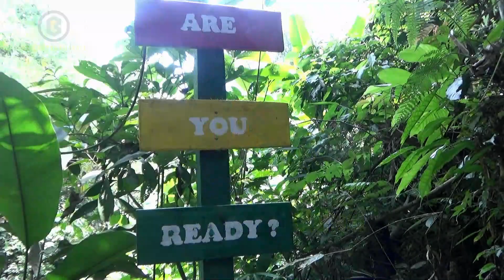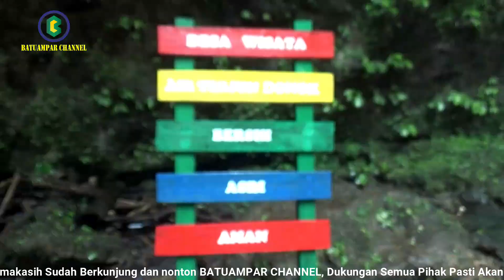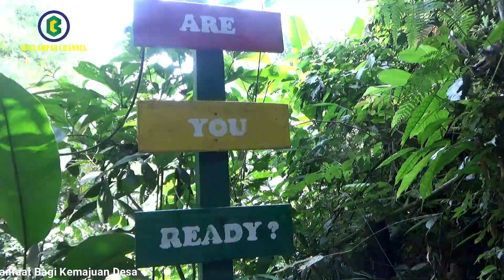Menikmati Suasana Kampung Terpencil bareng Polisi Cantik dari POLRES Kepahiang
Terimakasih sudah menonoton video kami..., dukung terus batuampar channel agar terus berkembang dan memberikan informasi tentang desa.
Desa Batu Ampar merupakan desa yang terletak di Kecamatan Merigi Kabupaten Kepahiang Provinsi Bengkulu yang berada di Pulau Sumatrera.
Berikut daftar nama desa di Kabupaten Kepahiang
1. Kecamatan Bermani Ilir
Daftar nama Desa/Kelurahan di Kecamatan Bermani Ilir di Kota/Kabupaten Kepahiang, Provinsi Bengkulu :
- Kelurahan/Desa Air Raman
- Kelurahan/Desa Batu Belarik
- Kelurahan/Desa Bukit Menyan
- Kelurahan/Desa Cinto Mandi
- Kelurahan/Desa Embong Ijuk
- Kelurahan/Desa Embong Sido
- Kelurahan/Desa Gunung Agung
- Kelurahan/Desa Keban Agung
- Kelurahan/Desa Kembang Seri
- Kelurahan/Desa Kota Agung
- Kelurahan/Desa Limbur Lama (Lembur Lama)
- Kelurahan/Desa Muara Langkap
- Kelurahan/Desa Pagar Agung
- Kelurahan/Desa Sosokan Cinta Mandi
- Kelurahan/Desa Taba Baru

2. Kecamatan Kebawetan / Kabawetan
Daftar nama Desa/Kelurahan di Kecamatan Kebawetan / Kabawetan di Kota/Kabupaten Kepahiang, Provinsi Bengkulu :
- Kelurahan/Desa Air Sempiang
- Kelurahan/Desa Babakan Bogor
- Kelurahan/Desa Barat Wetan
- Kelurahan/Desa Kabawetan/Tangsi Baru
- Kelurahan/Desa Tangsi Duren
- Kelurahan/Desa Bandung Baru
- Kelurahan/Desa Bukit Sari
- Kelurahan/Desa Pematang Donok
- Kelurahan/Desa Sukasari
- Kelurahan/Desa Tugurejo

3. Kecamatan Kepahiang
Daftar nama Desa/Kelurahan di Kecamatan Kepahiang di Kota/Kabupaten Kepahiang, Provinsi Bengkulu :
- Kelurahan/Desa Imigrasi Permu
- Kelurahan/Desa Kampung Bogor
- Kelurahan/Desa Karang Anyar
- Kelurahan/Desa Karang Endah
- Kelurahan/Desa Kelilik
- Kelurahan/Desa Kelobak
- Kelurahan/Desa Kepahiang (Dusun Kepahingan)
- Kelurahan/Desa Kuto Rejo (Kuterejo)
- Kelurahan/Desa Pagar Gunung
- Kelurahan/Desa Pasar Kepahiang
- Kelurahan/Desa Pasar Ujung
- Kelurahan/Desa Pelangkian
- Kelurahan/Desa Pensiunan
- Kelurahan/Desa Permu
- Kelurahan/Desa Sukamerindu
- Kelurahan/Desa Taba Tebelet
- Kelurahan/Desa Tebat Monok
- Kelurahan/Desa Weskust (Westkust)

4. Kecamatan Merigi
Daftar nama Desa/Kelurahan di Kecamatan Merigi di Kota/Kabupaten Kepahiang, Provinsi Bengkulu :
- Kelurahan/Desa Batu Ampar
- Kelurahan/Desa Bukit Barisan
- Kelurahan/Desa Durian Depun
- Kelurahan/Desa Lubuk Penyamun
- Kelurahan/Desa Pulogeto
- Kelurahan/Desa Simpang Kota Bingin
- Kelurahan/Desa Taba Mulan

5. Kecamatan Muara Kemumu
Daftar nama Desa/Kelurahan di Kecamatan Muara Kemumu di Kota/Kabupaten Kepahiang, Provinsi Bengkulu :
- Kelurahan/Desa Batu Bandung
- Kelurahan/Desa Batu Kalung
- Kelurahan/Desa Limbur/Lembur Baru
- Kelurahan/Desa Renah Kurung
- Kelurahan/Desa Sosokan Baru
- Kelurahan/Desa Sosokan Tabah
- Kelurahan/Desa Talang Tige

6. Kecamatan Seberang Musi
Daftar nama Desa/Kelurahan di Kecamatan Seberang Musi di Kota/Kabupaten Kepahiang, Provinsi Bengkulu :
- Kelurahan/Desa Cirebon Baru (Cirbon Baru)
- Kelurahan/Desa Kandang
- Kelurahan/Desa Lubuk Saung
- Kelurahan/Desa Taba Padang
- Kelurahan/Desa Temedak/Temdak
- Kelurahan/Desa Air Selimang
- Kelurahan/Desa Benuang Galing
- Kelurahan/Desa Tebat Laut

7. Kecamatan Tebat Karai
Daftar nama Desa/Kelurahan di Kecamatan Tebat Karai di Kota/Kabupaten Kepahiang, Provinsi Bengkulu :
- Kelurahan/Desa Karang Tengah
- Kelurahan/Desa Nanti Agung
- Kelurahan/Desa Penanjung Panjang
- Kelurahan/Desa Peraduan Binjai
- Kelurahan/Desa Sinar Gunung
- Kelurahan/Desa Taba Air Pauh
- Kelurahan/Desa Tabasating
- Kelurahan/Desa Talang Karet
- Kelurahan/Desa Tapak Gedung
- Kelurahan/Desa Tebat Karai
- Kelurahan/Desa Tebing Penyamun
- Kelurahan/Desa Tertik

8. Kecamatan Ujan Mas
Daftar nama Desa/Kelurahan di Kecamatan Ujan Mas di Kota/Kabupaten Kepahiang, Provinsi Bengkulu :
- Kelurahan/Desa Bumi Sari
- Kelurahan/Desa Cugung Lalang
- Kelurahan/Desa Daspetah
- Kelurahan/Desa Meranti Jaya
- Kelurahan/Desa Pekalongan
- Kelurahan/Desa Pungguk Meranti
- Kelurahan/Desa Pungguk Meringang
- Kelurahan/Desa Suro Bali
- Kelurahan/Desa Suro Baru
- Kelurahan/Desa Suro Ilir
- Kelurahan/Desa Suro Lembak
- Kelurahan/Desa Suro Muncar
- Kelurahan/Desa Tanjung Alam
- Kelurahan/Desa Ujan Mas Atas
- Kelurahan/Desa Ujan Mas Bawah